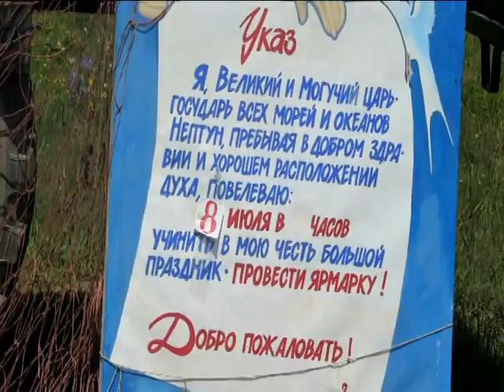ОСТРОВ ШИКОТАН. День рыбака/Отмечаем всем посёлком\Бухта Хромова\ЖАРА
ДЕНЬ РЫБАКА, ОТМЕЧАЛИ ВСЕМ ПОСЁЛКОМ, СПАСИБО ОРГАНИЗАТОРАМ ПРАЗДНИКА ООО "ОСТРОВНОЙ РЫБОКОМБИНАТ"

Композиция "Lightning on a Blue Sky" принадлежит исполнителю Twin Musicom.